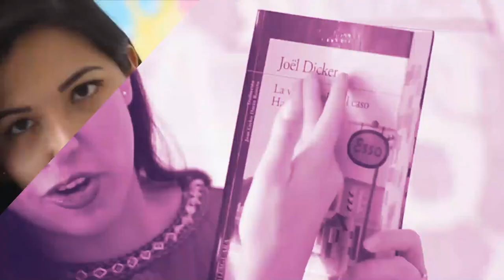PAY DE QUESO EN SARTÉN ¡SÚPER FÁCIL! | Vale Bigotes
Lo viste en facebook, lo viste en twitter, e instagram, en todas las redes sociales, ¡y yo también! es por ello que en el video de hoy, juntos aprendemos a hacer un delicioso cheesecake ¡en sartén!

INGREDIENTES:
- 1 barra de mantequilla sin sal (90gr)
- 1 paquete de galletas María
- 3 huevos
- 1 lata de leche condensada
-  Jugo de limón o vainilla
- 1 queso crema

¡Besos! 💜